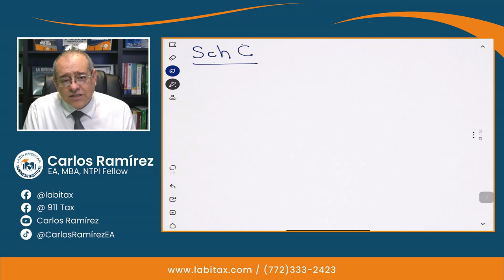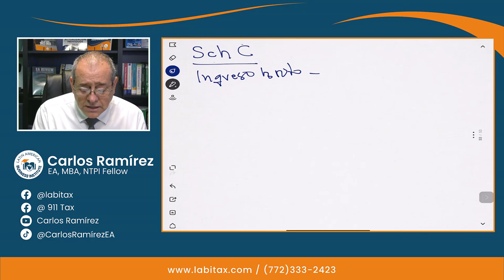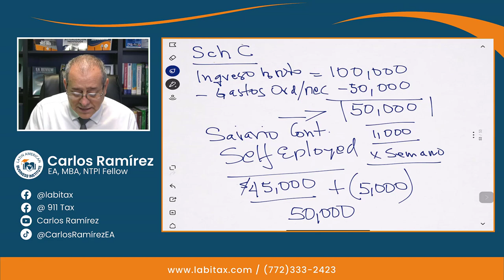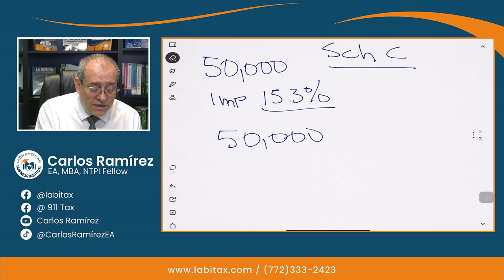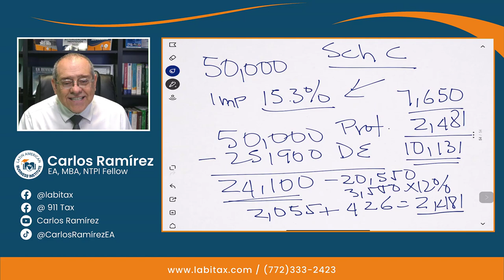Cómo Pagarse si usted es Empleado por su Cuenta o Tiene una SMLLC - Impuestos en Estados Unidos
Conozca como usted debe calcular su pago, si usted es empleado por su cuenta o tiene una SMLLC, quédese hasta el final del video y conozca toda la información.

MI PÁGINA OFICIAL - CARLOS RAMIREZ EN FACEBOOK
SÍGAME EN FACEBOOK Y ENTERESE DE TODO